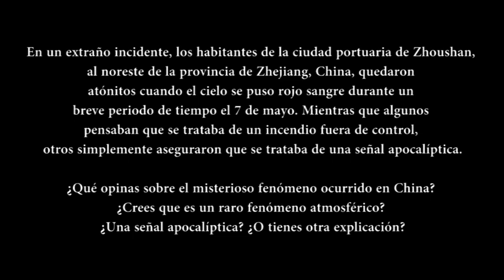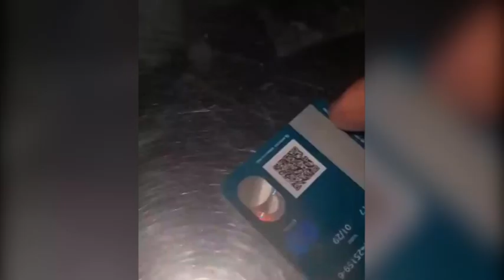El cielo sobre una ciudad china se vuelve inexplicablemente rojo sangre, ¿señales apocalípticas?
En un extraño incidente, los habitantes de la ciudad portuaria de Zhoushan, al noreste de la provincia de Zhejiang, China, quedaron atónitos cuando el cielo se puso rojo sangre durante un breve periodo de tiempo el 7 de mayo. Mientras que algunos pensaban que se trataba de un incendio fuera de control, otros simplemente aseguraron que se trataba de una señal apocalíptica.

¿Qué opinas sobre el misterioso fenómeno ocurrido en China? ¿Crees que es un raro fenómeno atmosférico? ¿Una señal apocalíptica? ¿O tienes otra explicación?